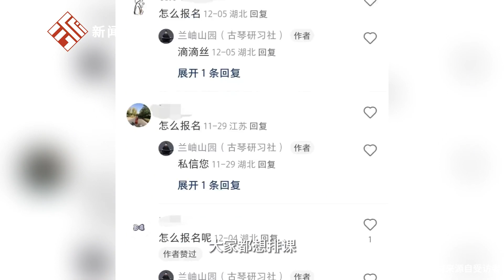00后也愛彈古琴？非遺傳承人免費開課教古琴爆火，1個月即可簡單入門，00后學生即使天寒地凍也堅持每晚練習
00后也愛彈古琴？非遺傳承人免費開課教古琴爆火，1個月即可簡單入門，00后學生即使天寒地凍也堅持每晚練習Do post-00s also love playing the guqin? Intangible cultural heritage inheritors offer free classes to teach the guqin, which has become popular. Within one month, students born in the 2000s can easily get started. Even in cold weather, they insist on practicing every night